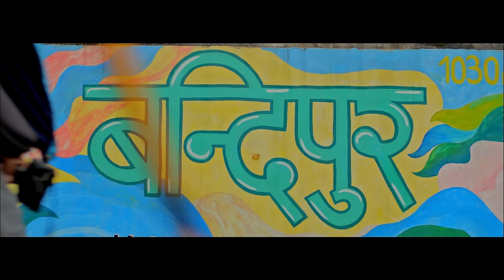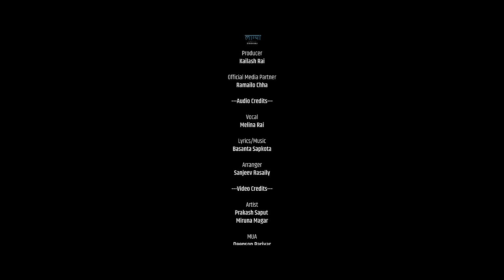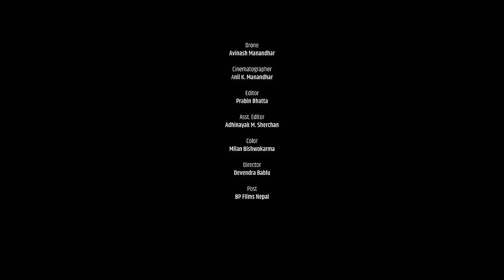Timrai Huna Man Lagyo || Melina Rai || Prakash Saput , Miruna Magar || New Nepali Song 2021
Right for this video is provided by Kailash Rai

Producer: Kailash Rai

Audio Credits:
Vocal: Melina Rai
Lyrics/ Music: Basanta Sapkota
Arranger: Sanjeev Rasaily

Video Credits:
Artist: Prakash Saput, Miruna Magar
MUA: Deepson Pariyar
Production: Milan Katwal
Still Photography: Sunil B.K
Publicity Design: Uttam Kumar Karki, Sumeesha Creation
Choreography: Sarjan Thapa Magar
Creative Director: Bishal Ghimire
Drone" Avinash Manandhar
Cinematographer: Anil K. Manandhar
Editor: Prabin Bhatta
Asst. Editor: Adhinayak M.Sherchan
Color: Milan Bishwokarma
Post: BP Films Nepal
Director: Devendra Bablu
Media Partner: Ramailo Chha